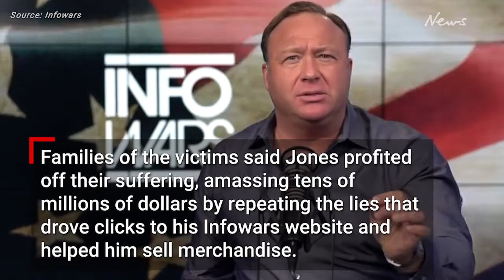Alex Jones ordered to pay $1.5 billion to families of victims for Sandy Hook defamation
Far-right radio host Alex Jones has been ordered to pay $1.5 billion ($US965 million) to families of victims of the Sandy Hook massacre.